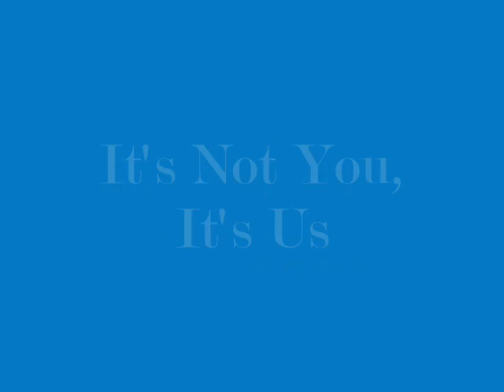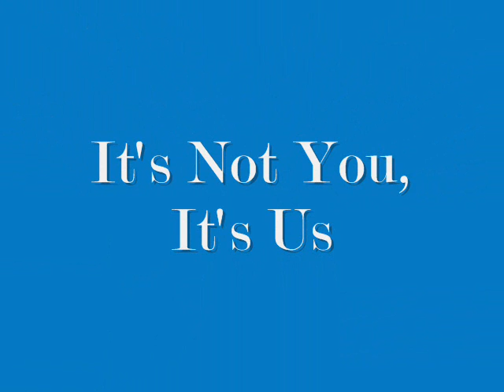It's Not You, It's Us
Sydney comes home to find her two friends, Kevin and Vicky, sitting in her living room. Apparently, they need to "talk."

Director's Note: Finally, Melissa got to be with her computer again and she finished INYIU. It's been a while, it really has.

Some fun things to note:
-Melissa's hair is significantly shorter in this video
-Kati has different weave
-Jordan is sporting the scruff
-Melissa looks waaay fatter than she really is
-Kati was still crutching around with her identity-stealing crutches
-Hercules had a short, non-mutt looking hair cut

Good times, good times.